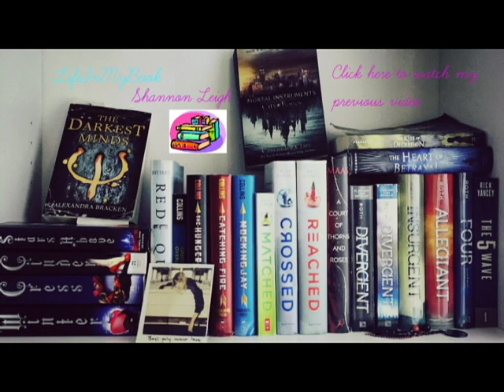high school advice || shannon leigh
I can't believe this is actually my last year of high school. I really hope you find these tips helpful! ♥♥♥
♥xoxo~
Shannon

Used with written permission from Gracie Schram. Thanks Gracie! ♥